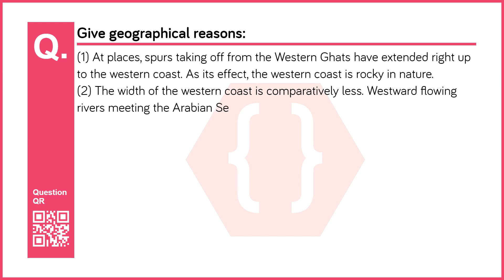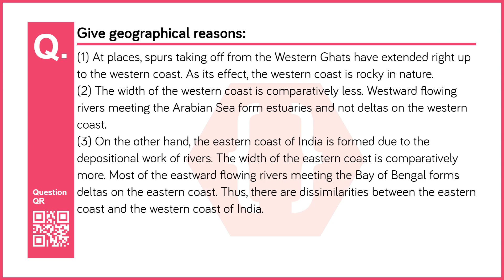Dissimilarities between the eastern and western coasts of India - geographical reasons: | 10th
Chapter no: 3
Chapter: Physiography and Drainage
Subject: Geography
Standard: 10th  (Maharashtra Board - English Medium)
Question No: 4
Question: Dissimilarities between the eastern and western coasts of India - geographical reasons: